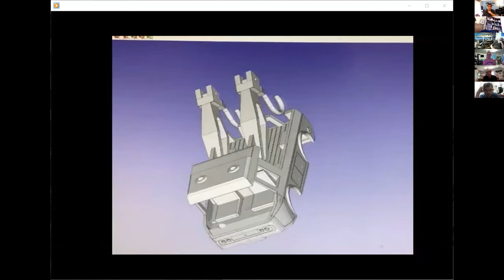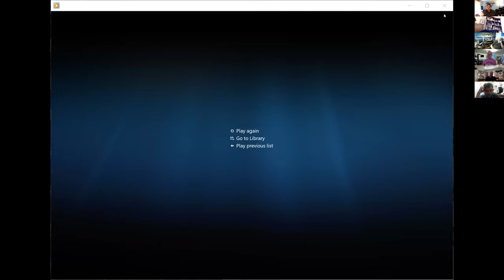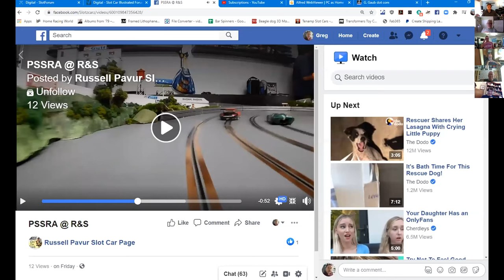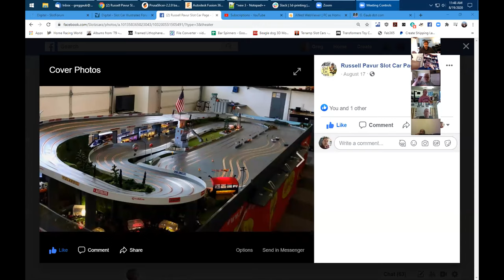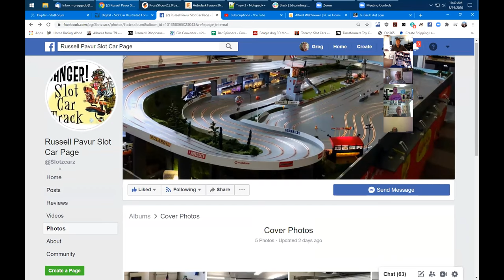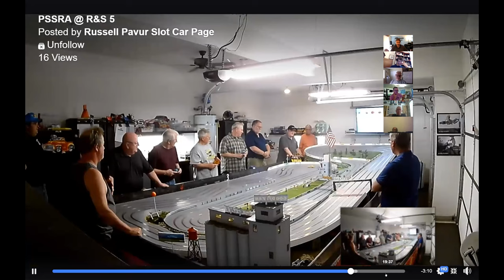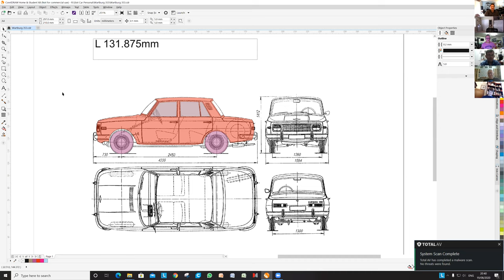World Wide Slot Car Chat #18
casual chat about stuff, printing, tracks